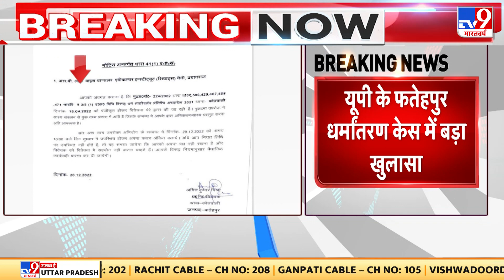UP के Fatehpur धर्मांतरण केस में बड़ा खुलासा, London से फंडिंग की आशंका पर नोटिस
यूपी के फतेहपुर धर्मांतरण केस में बड़ा खुलासा। लंदन से फंडिंग की आशंका पर नोटिस। प्रयागराज एग्रीकल्चर यूनिवर्सिटी के VC कोतवाली पहुंचे। VC को आज पुलिस ने बयान के लिए बुलाया था।  प्रलोभन देकर जबरन धर्मांतरण कराने का आरोप